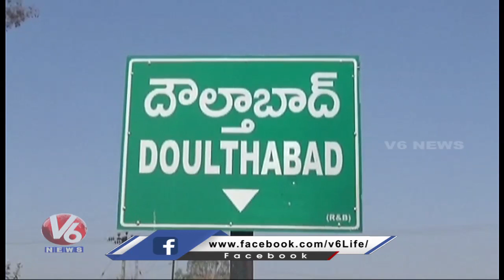Government School Students Protest Over Poor Quality Food | Vikarabad Dist | V6 News